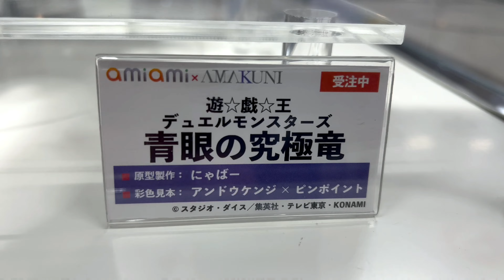AA Amakuni - Blue Eyes Ultimate Dragon (Yugioh Duel Monsters) あみあみ×AMAKUNI - 青眼の究極竜 (遊戯王デュエルモンスターズ)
A look at the Amiami x Amakuni - Blue Eyes Ultimate Dragon statue from Yugioh Duel Monsters. This was on display at Amiami in Akihabara.